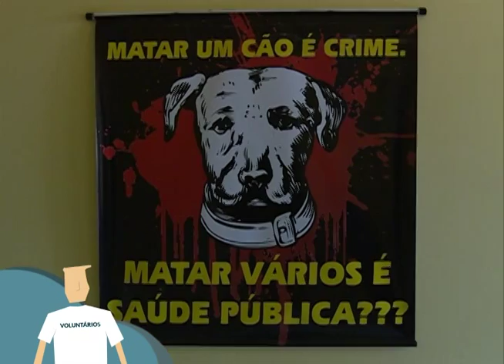Voluntários: proteção aos animais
A série "Voluntários" mostra organizações que se mantém por meio do trabalho espontâneo e gratuito de pessoas que realizam atividades no local. Na segunda matéria da série, conheça instituições que protegem animais, como cães, gatos e cavalos.